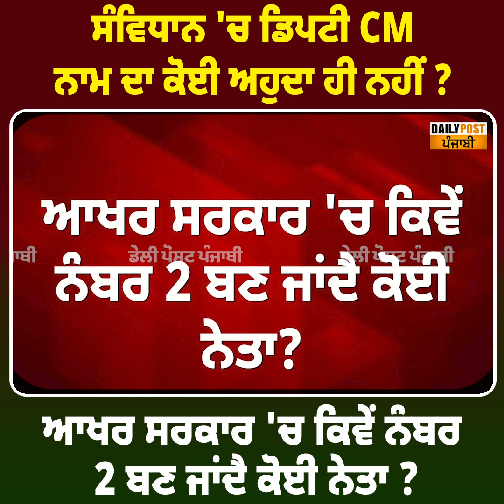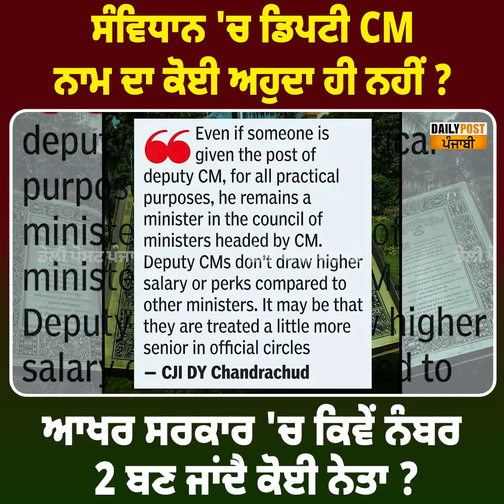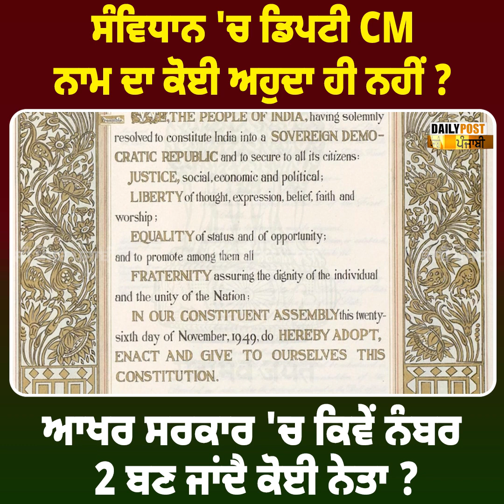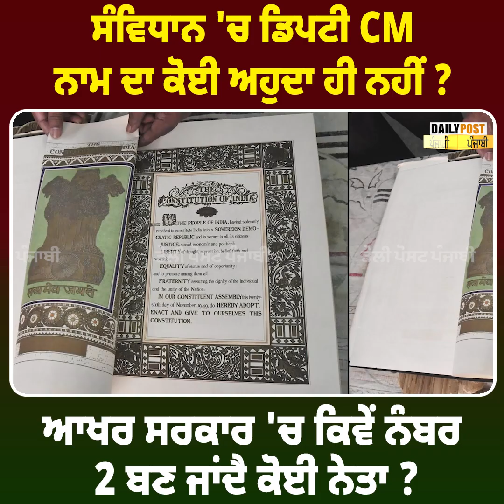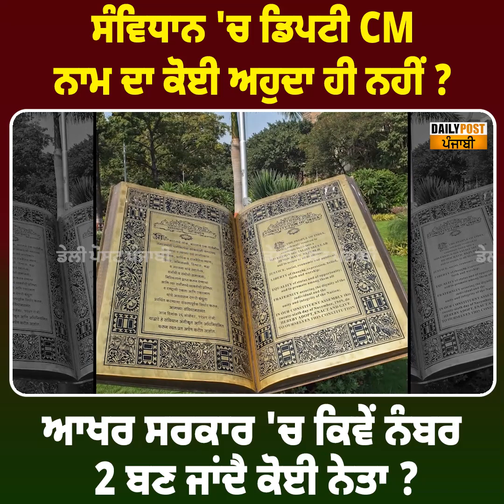ਆਖਰ ਸਰਕਾਰ 'ਚ ਕਿਵੇਂ ਨੰਬਰ 2 ਬਣ ਜਾਂਦੈ ਕੋਈ ਨੇਤਾ ? ਇਸ ਸਮੇਂ ਦੇਸ਼ ਦੇ 14 ਸੂਬਿਆਂ 'ਚ 24 ਡਿਪਟੀ ਸੀ.ਐੱਮ.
ਆਖਰ ਸਰਕਾਰ 'ਚ ਕਿਵੇਂ ਨੰਬਰ 2 ਬਣ ਜਾਂਦੈ ਕੋਈ ਨੇਤਾ ? ਇਸ ਸਮੇਂ ਦੇਸ਼ ਦੇ 14 ਸੂਬਿਆਂ 'ਚ 24 ਡਿਪਟੀ ਸੀ.ਐੱਮ. ਹਨ